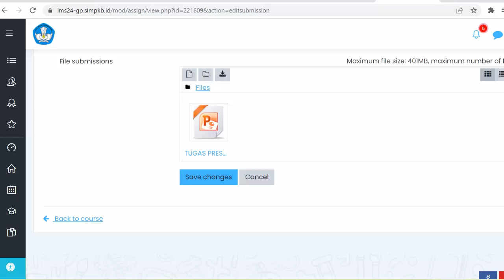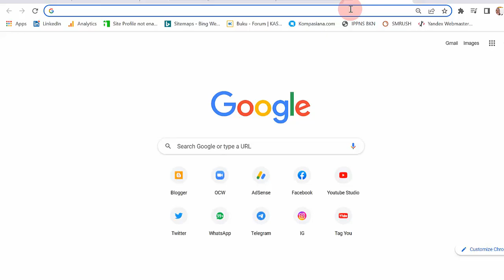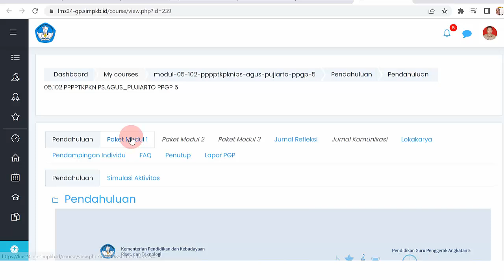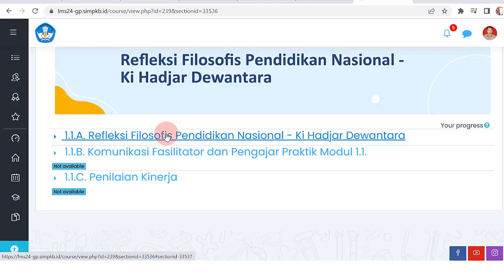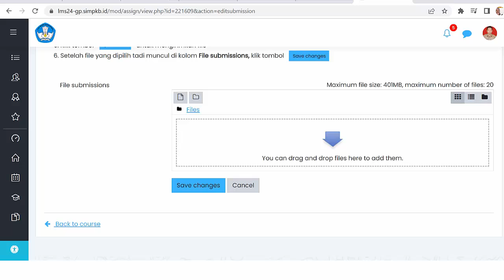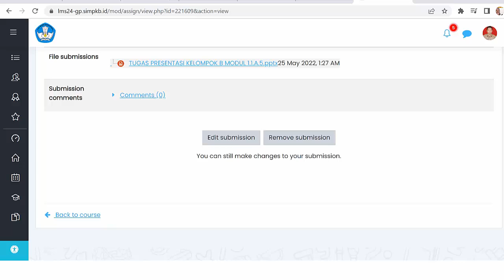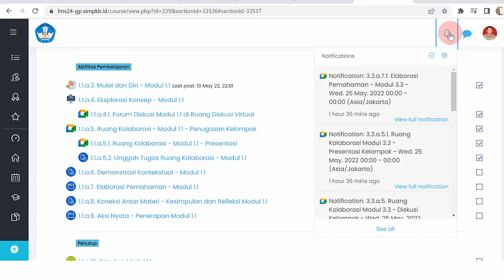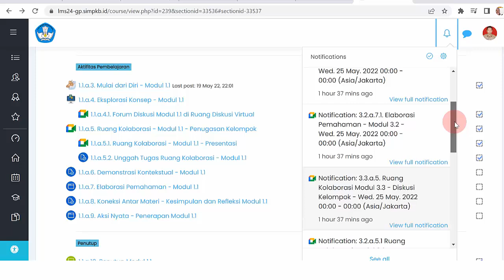Cara Upload Tugas Guru Penggerak / Cara Unggah Tugas Ruang Kolaborasi - Modul 1.1 | Calon Guru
Setelah sobat Calon Guru download modul guru penggerak dalam bentuk modul guru penggerak pdf sebaiknya segera mempelajari karena ada tugas dan tagihan calon guru penggerak termasuk tugas ruang kolaborasi. Berikut saya sajikan Cara Upload Tugas Guru Penggerak atau Cara Unggah Tugas Ruang Kolaborasi - Modul 1.1 pada bagian 1.1.A. Refleksi Filosofis Pendidikan Nasional - Ki Hadjar Dewantara khususnya 1.1.a.5.2. Unggah Tugas Ruang Kolaborasi - Modul 1.1 Assignment